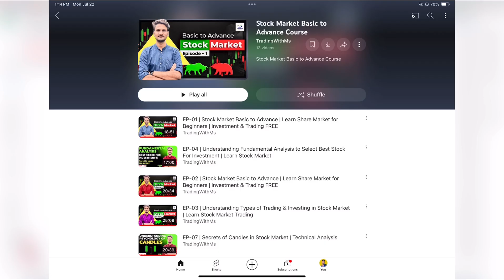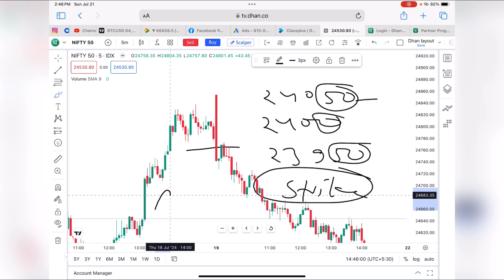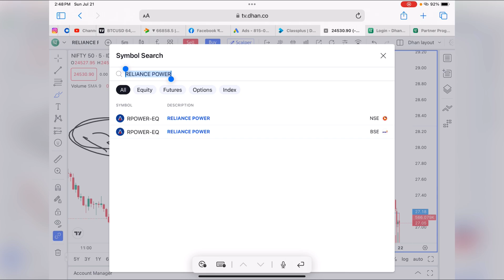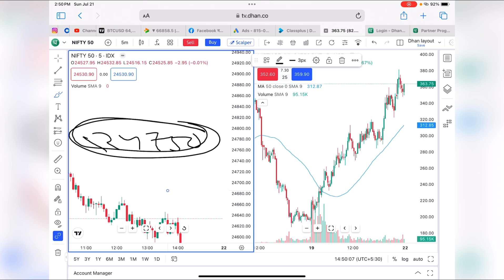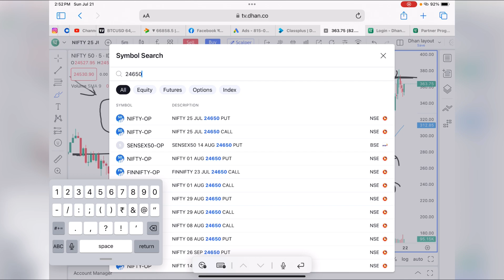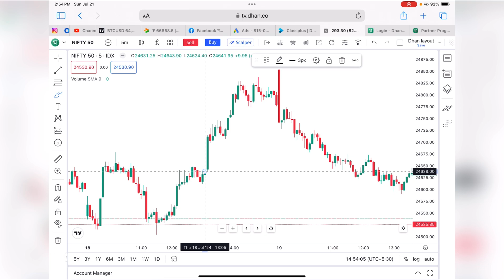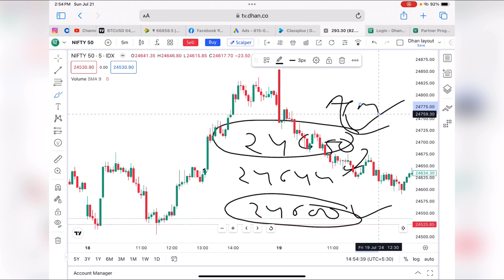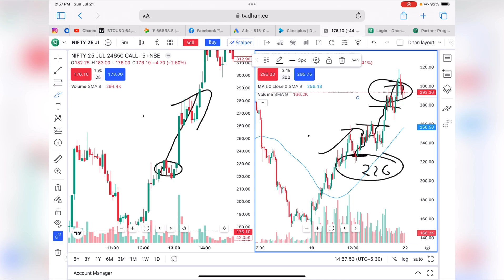EP-14 | Option Buying Tutorial A-Z for Beginners | Learn Live Trading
Understanding Fundamental Analysis to Select Best Stock For Investment | Learn Stock Market Trading
Stock Market Basic to Advance | Learn Share Market for Beginners | Investment & Trading FREE

Option buying
Scalping strategy
Stock market
TradingWithMs

9 out of 10 individual traders in the equity Futures and Options Segment, incurred net losses.
On an average, loss makers registered net trading loss close to ₹ 50,000. Over and above the net trading losses incurred, loss makers expended an additional 28% of net trading losses as transaction costs.